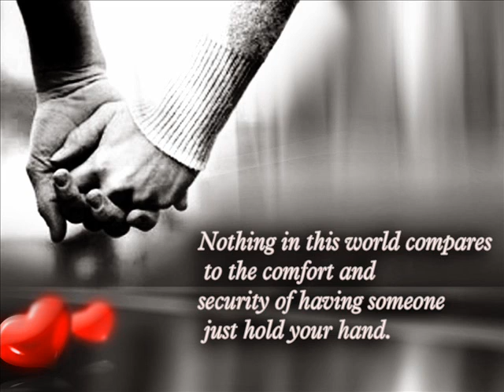SAAWAN BEETO JAYE .....KHMAAZ BY AMAN SHARMA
KHAMAAZ SONG
SINGER AMAN SHARMA